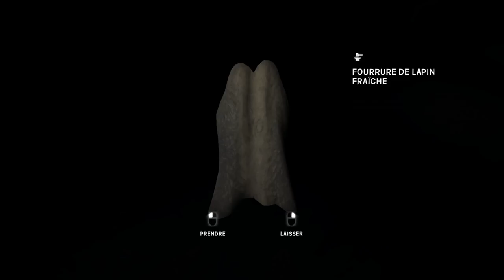[FR]La Survie Du Week-End(S03) - Episode #07 (The Long Dark/INTRUS/Autoroute Côtière)